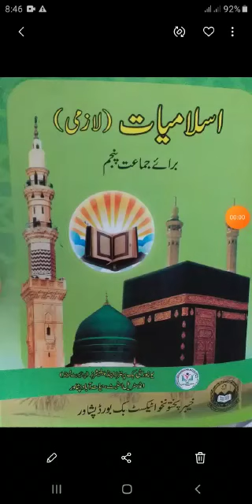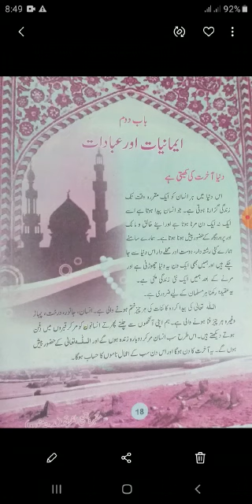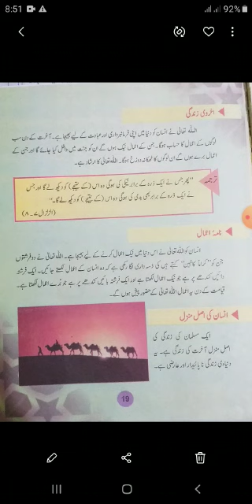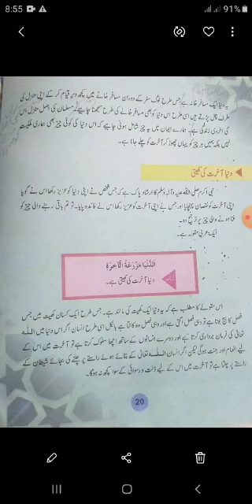Islamiat Lecture PMGHS-II (18-9-2020)